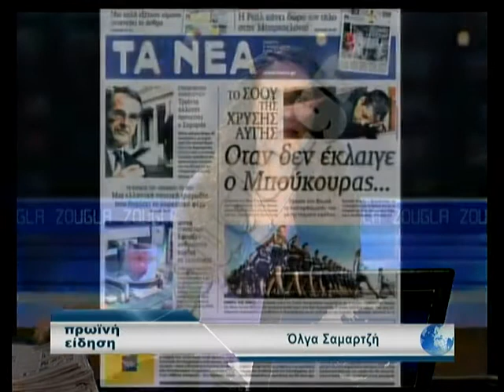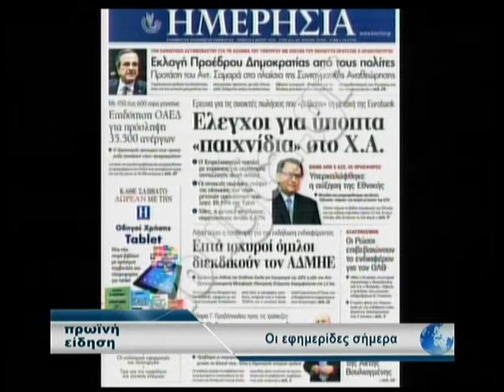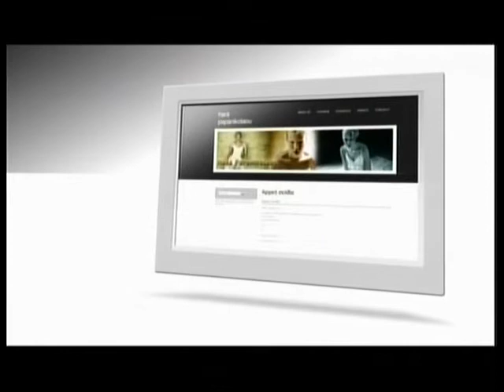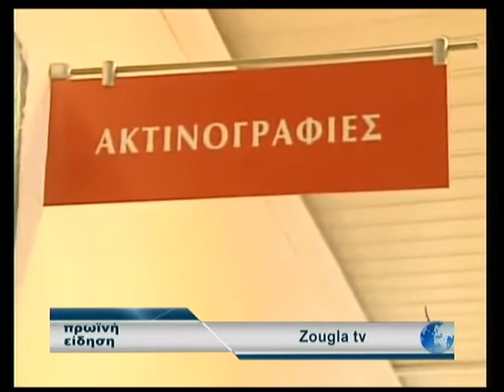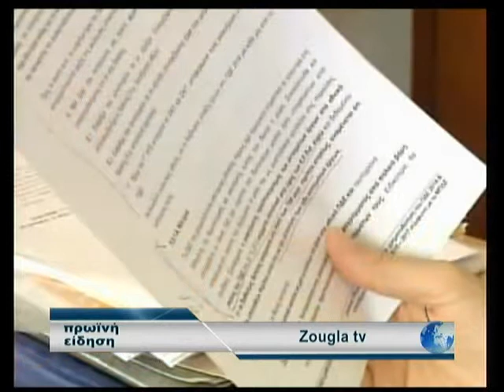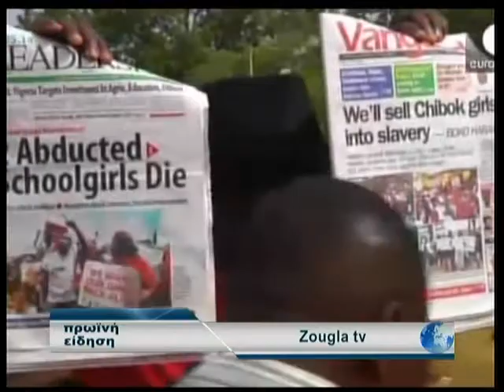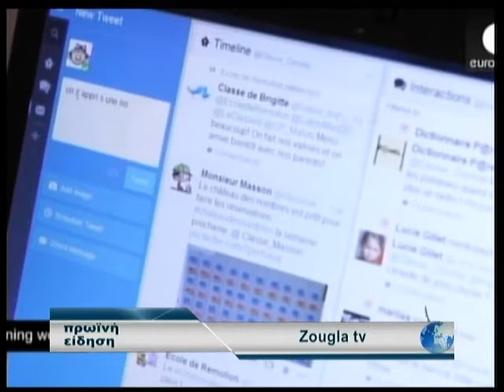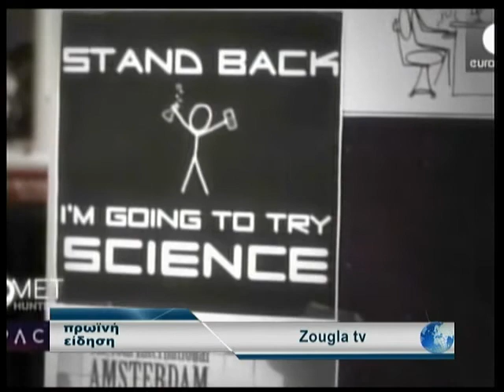08.05.2014 «Πρωινή Είδηση» με την Ολγα Σαμαρτζή στη Zougla Tv